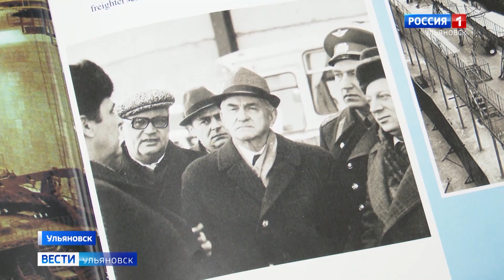"80 лет побед: Ульяновская область в архивных фотографиях"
Выставка с таким названием откроется  в юбилейный день, 19 января, во Дворце дружбы народов "Губернаторский". А уже с 20 января экспозицию можно будет увидеть в Аксаковской библиотеке.